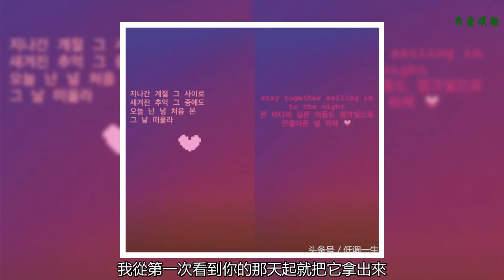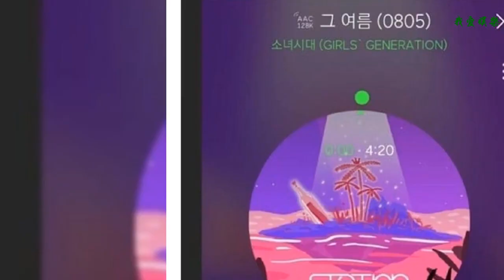少女時代分享溫暖的回憶和衷心，共同慶祝11周年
少女時代的所有八名成員都參加了他們的個人社交媒體賬戶，慶祝他們成立11周年！
    泰妍
    除了她前一天的甜蜜帖子，泰妍還發布了一個社交網故事，講述了她唱著少女時代的＂Sailing（0805）”的歌詞，“通過已經過去的季節，我們的記憶介于兩者之間，以及那些記憶，我從第一次看到你的那天起就把它拿出來。一起航行到深夜。對你來說，誰讓黑暗的大海變成粉紅色。＂
    Yuri
    Yuri分享了少女時代的幾張照片以及“少女時代”和“SONE”的標題，這是11周年紀念日。會在一起待很長時間。“
她分享了更多照片并寫道：“為慶祝成立11周年而贈送額外禮物。GG4EVA CollectYourPhotos“
    孝淵
    Hyoyeon還在她的賬戶上張貼了照片，并寫道：“快樂的十一周年紀念，少女時代。SONE，非常感謝你永遠和我們在一起，讓我們在未來繼續一起。“
    她與其他一些成員分享了額外的自拍照片，上面寫著“我們的成員，他們太可愛了”和“少女時代”。
    秀英
    Sooyoung在今年的個人粉絲會議活動中發布了剪輯，標題為“SONE，生日快樂。”剪輯結尾處寫著一條手寫的信息，上面寫著：“在2018年，我能夠通過'Sooyoung'見到你。照相館“和我的泰國粉絲見面會，這使得這一年非常特別。它們是珍貴的回憶，每一個人在我的腦海里依舊如此清晰。我希望將來有更多機會見面。我們已經在一起工作了11年，讓我們走了11年。我愛你，SONE。“
    在她的社交網故事中，Sooyoung還分享了她演奏少女時代Sailing（0805）的截圖。
    允兒
    YoonA還分享了成員和“少女時代11周年紀念日”這一標題的照片。祝賀，少女時代和SONE。謝謝你，我愛你。“
    徐珠賢
    Seohyun分享了“少女時代”的視頻片段和“生日快樂十一周年，少女時代！雖然我們有時可能相距甚遠，但只要我們同心同夢并夢想同一個夢想，無論過了多少時間，即使你和我改變了一點，我也希望能夠一起做夢。您。和你一起，誰成了我的愿望和信仰。無論過了多少時間，我都想和你一起永遠夢想。謝謝，我愛你，永遠。“Seohyun收錄了來自少女時代的”Forever“的歌詞，以表達她對SONE的感受。
    Sunny
    Sunny共享了少女時代的甜蜜照片，并寫下了標題，“對于我們愛的女孩的Geneartion和SONE，我們第一次見面已經11年了！恭喜，恭喜！在過去的11年中，我感激不盡并感到遺憾，讓我們共同努力，共創未來更美好的日子！我總是很感激你，我很自豪，對我們的少女時代和我們的SONE充滿了愛。“
    Tiffany
    Tiffany通過她的社交網故事分享了很多照片來慶祝周年紀念，分享自拍，視頻剪輯和其他主要在2017年10周年紀念期間拍攝的照片。看看Tiffany在下面分享的一些時刻的截圖！
    Tiffany還通過她的Twitter帳戶慶祝了周年紀念日。
    少女時代成立11周年！